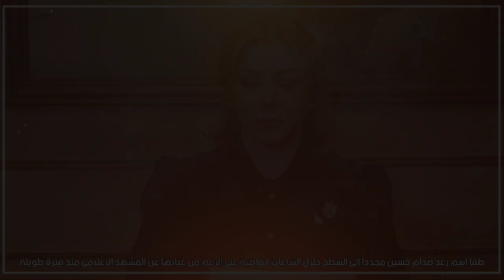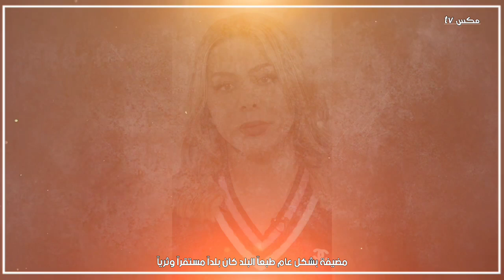إعتقال رغد صدام حسين والحكم عليها بالسجن 7 سنوات فما هي جريمتها !!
اعتقال رغد صدام حسين
القبض على رغد صدام حسين
لماذا تم الحكم على رغد صدام حسين بالسجن 7 سنوات
اين تعيش وغد صدام حسين
اين يعيش بنات صدام حسين